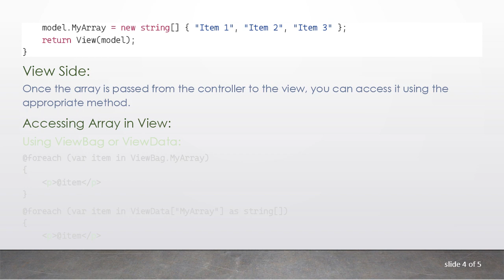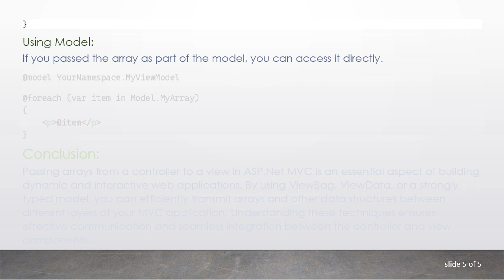Passing Array from Controller to View in ASP.Net MVC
Learn how to efficiently pass arrays from a controller to a view in ASP.Net MVC. Explore various techniques for handling arrays in the MVC framework, ensuring smooth data transmission between the controller and the view layers.
In ASP.Net MVC, passing an array from a controller to a view involves a straightforward process. This functionality is essential for dynamically populating views with data retrieved or processed in the controller layer. Here's how you can achieve it:

Controller Side:

Within your controller action method, you first need to create the array and populate it with the desired data. Then, you can pass this array to the view using different methods.

Method 1: ViewBag

Method 2: ViewData

Method 3: Model

You can also pass the array as part of the model if you have a defined model for your view.

View Side:

Once the array is passed from the controller to the view, you can access it using the appropriate method.

Using Model:

If you passed the array as part of the model, you can access it directly.

Conclusion:

Passing arrays from a controller to a view in ASP.Net MVC is an essential aspect of building dynamic and interactive web applications. By using ViewBag, ViewData, or a strongly typed model, you can efficiently transmit arrays and other data structures between different layers of your MVC application. Understanding these techniques ensures effective communication and seamless integration between the controller and view components.